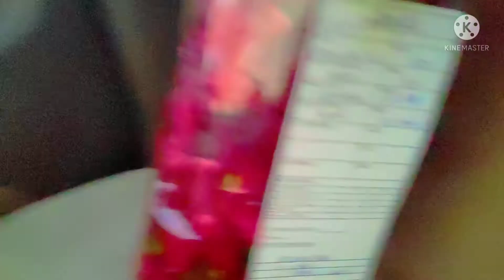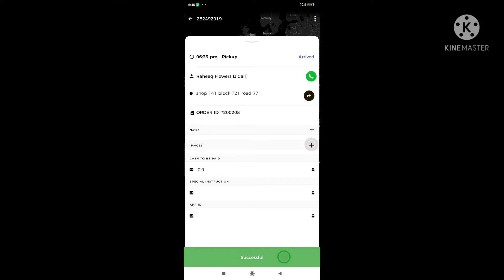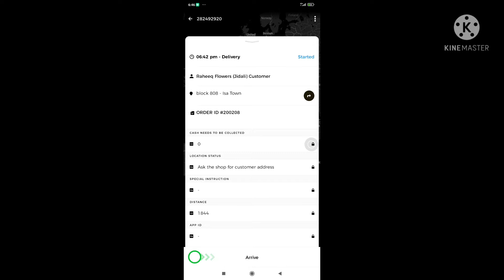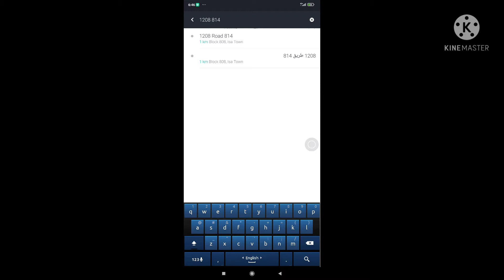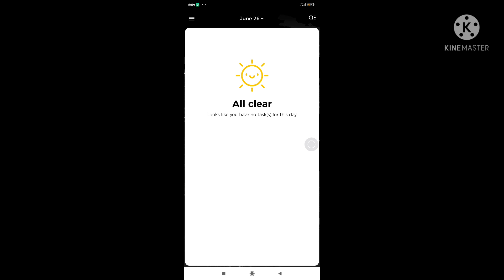BEST DELIVERY JOB IN BAHRAIN - PARCEL DELIVERY JOB 2022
This video shows how to do a delivery job in Bahrain, I think this video will benefit you,

thank you gyas for supporting me